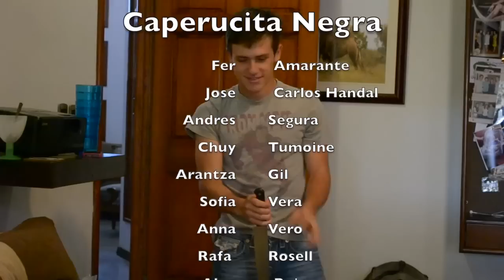Caperucita Negra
Nuestra version de Caperucita Roja...
(Trabajo Español)